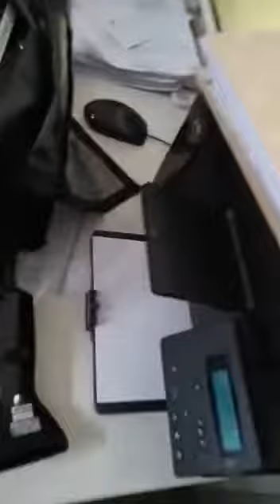Caldertech Griffon Electrofusion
Gas pipeline jointing machine Caldertech Griffon Electrofusion 16mm to 200mm